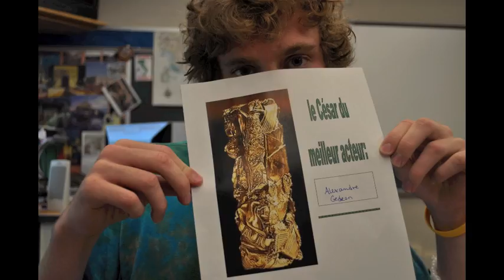Class of 2011 - The Last Day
All the photos I took from the last day condensed into 3 minutes.